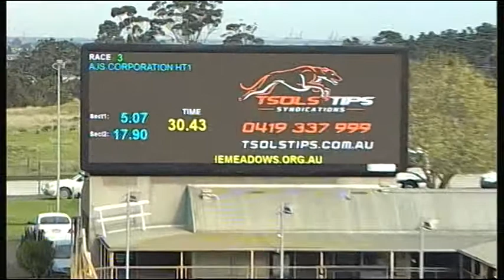MEP WED 04 JUL 18 R3